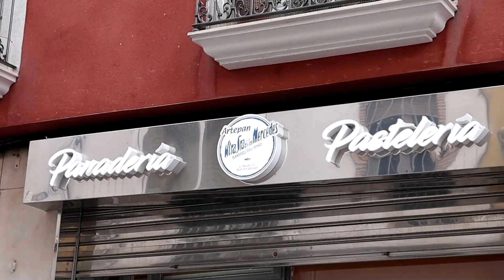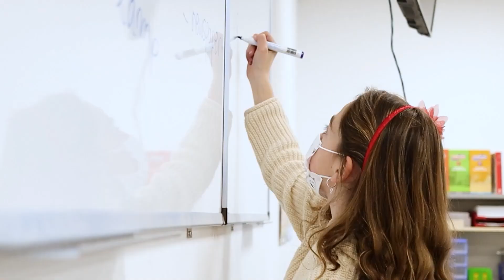Restauran el "Niño del Coso", que no volverá a su ubicación y podría ser sustituido por una réplica